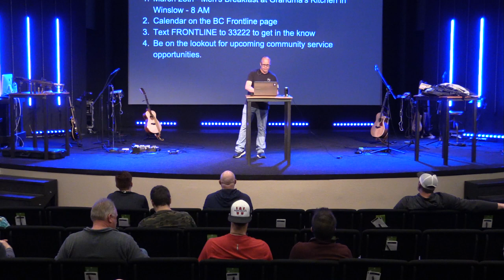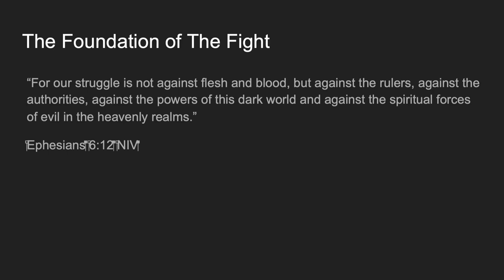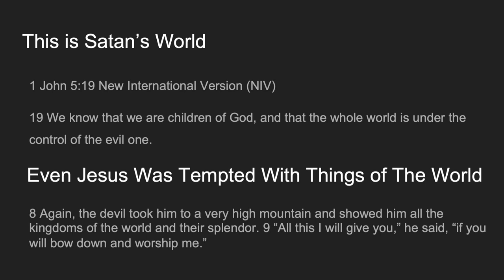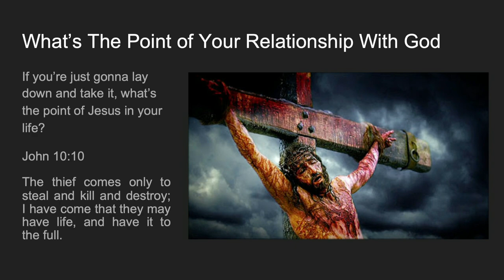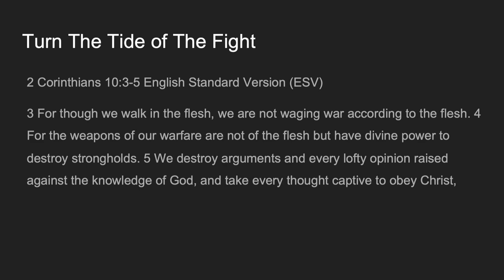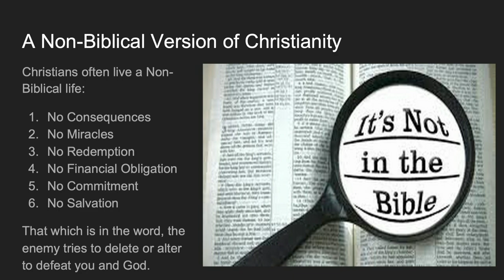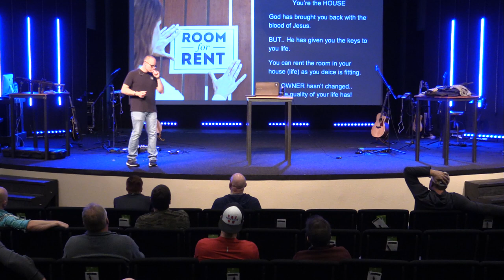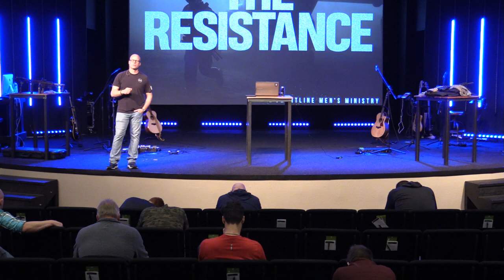The Resistance | Frontline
Monday, March 9th, 2020 | Joe Costiloe | God describes the battle that Christians face as spirit beings having a human experience as a war. With the closing words of the sinners prayer, a new believer has dawned the uniform of a soldier in the ranks of the Lords army. Yet, so many Christian men remain untrained and undisciplined in the warfare that clearly dominates their daily lives. As believers, we can posses eternal salvation, and live a life on this earth losing battle after battle. The time has come for Christian men to embrace the war being waged against them. It's time we become educated and trained spiritual warriors, and to begin living in victory over the enemy that God has delivered into our hands. The line is drawn.. Everything is on the line.. It's time to RESIST